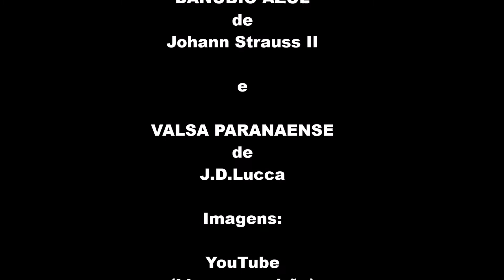JOHANN STRAUSS II (Danúbio Azul) e J.D.LUCCA (Valsa Paranaense) Músicas orquestradas/Instrumentais.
Videoclipe com as músicas DANÚBIO AZUL de Johann Strauss II e VALSA PARANAENSE de J.D.Lucca e ilustrado com belíssimas paisagens  da Noruega.